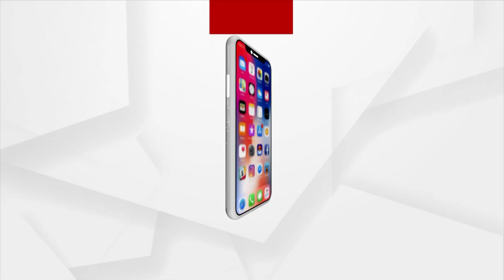People Stage Protest Over Unavailability Of Doctors In Hospital In Balasore